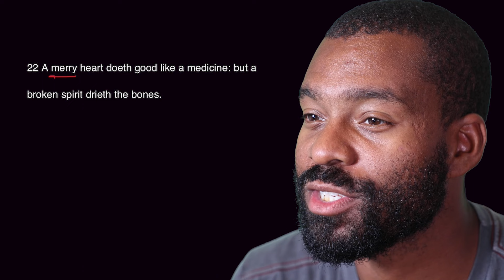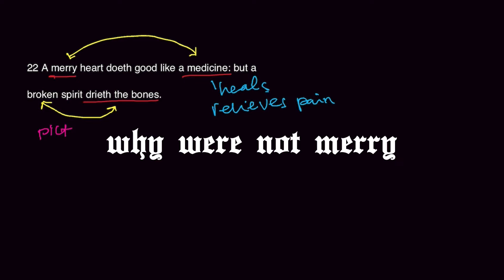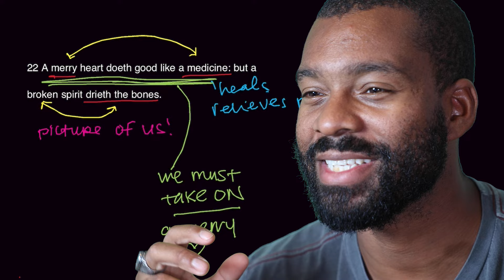How to be Merry | Alex Wilson